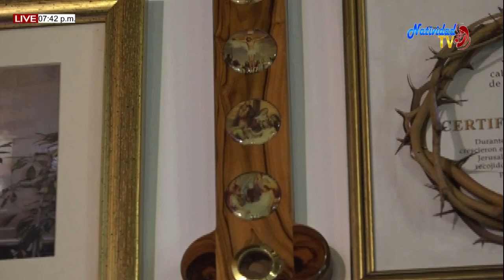EUCARISTIA JUEVES (27/08/2020) XXI SEMANA DEL T.O. PBRO. JOSE LUCIO LEON DUQUE